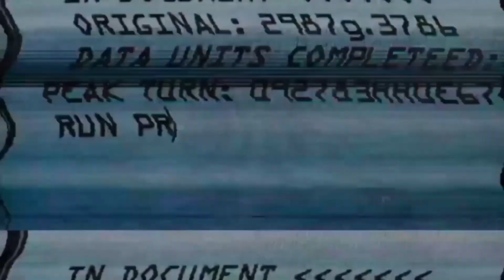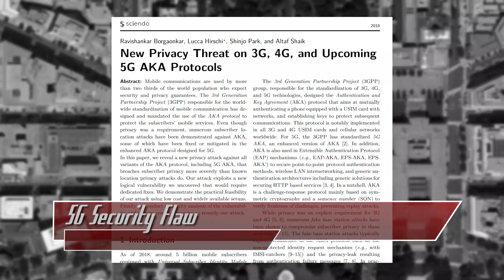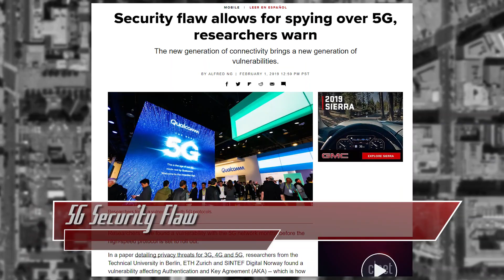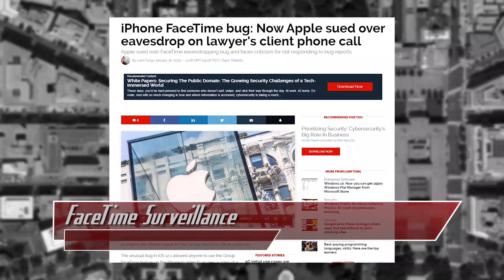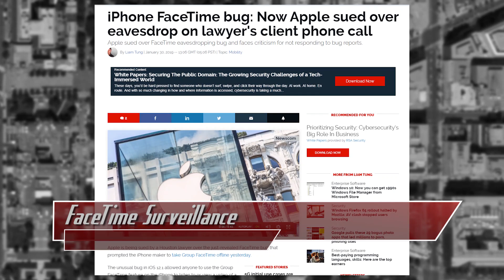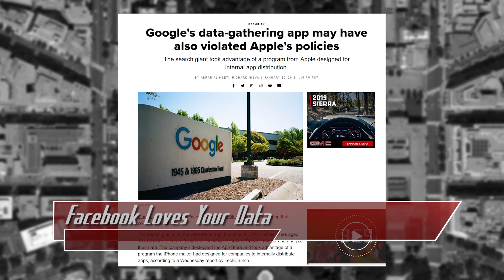5G Network Security Flaw Discovered! FaceTime Disabled - ThreatWire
Hak5 -- Cyber Security Education, Inspiration, News & Community since 2005:
A new 5G security flaw hits the news, surveillance through facetime, and facebook stops at nothing to get at your data! All that coming up now on ThreatWire.